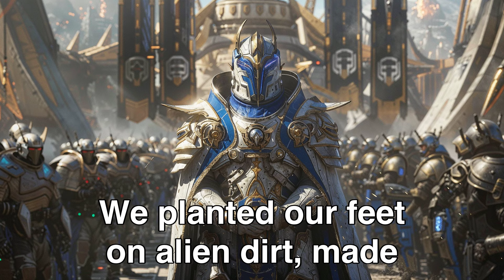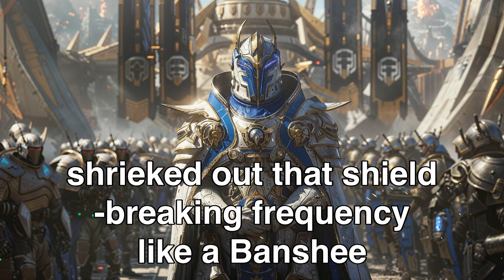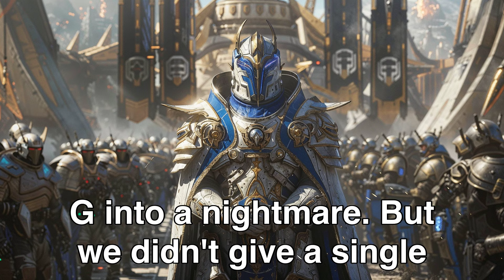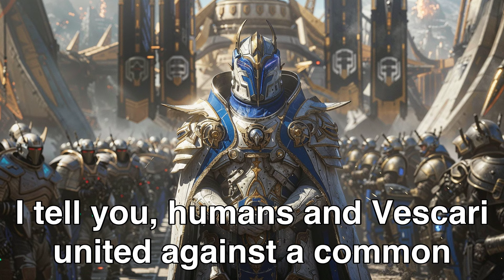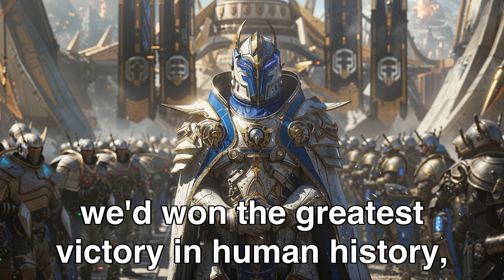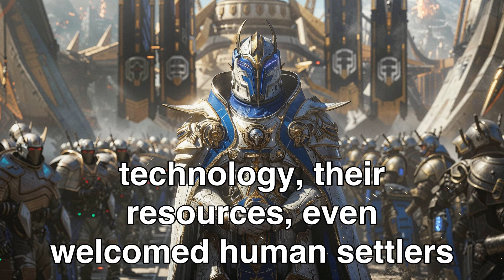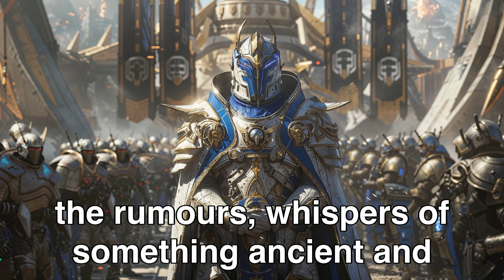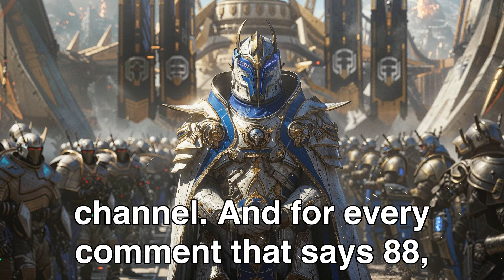Alien Fleet Provokes Wrong Humans, Immediate Regret! | HFY Sci-Fi Story